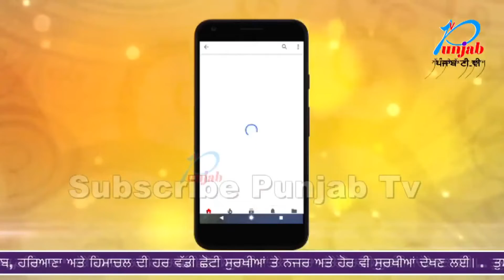आ जाते है वोट मांगने लेकिन लोगो की समस्या का नहीं कर रहे समाधान